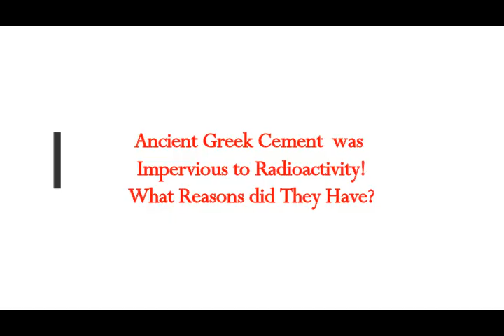Ancient Greek Cement was Impervious to RADIOACTIVITY! What Reasons Did They Have?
Please Support:
Links -
1) Translated by me from Greek article Diadrastika
2) Thumbnail image - ancient greec cement radiation could not pass thru.jpg